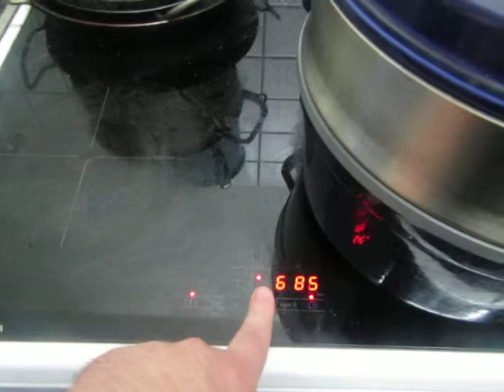cooking for women and eggs; 151